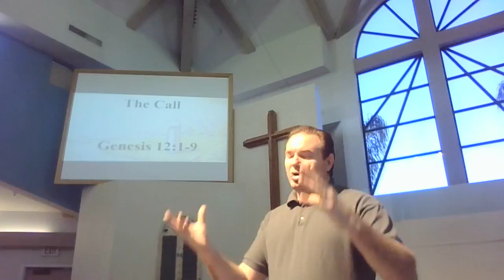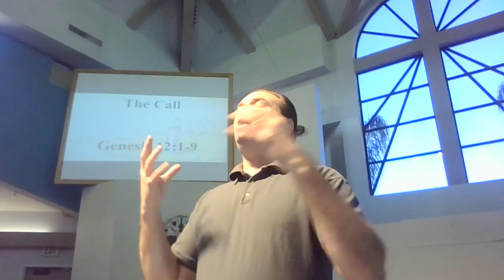The Call - Genesis 12:1-9